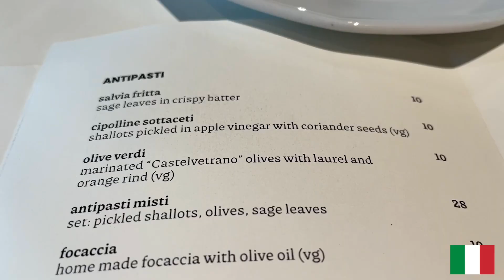PROVIAMO la CARBONARA in Polonia 🇮🇹 ep.1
Benvenuti in questo primo episodio di RISTORANTI ITALIANI ALL'ESTERO!
Siamo a Varsavia ormai da 3 mesi e abbiamo deciso di fare una serie di video dedicati alla CUCINA ITALIANA in Polonia!
Siete curiosi? Ci sarà da divertirsi 😆
Usciranno 4 video: Uno oggi, uno giovedì, uno venerdì e uno domenica!
Oggi vi portiamo insieme a noi a provare la famosissima CARBONARA.. avete sentito bene.. in questo primo episodio proveremo di SPAGHETTI CARBONARA qui a Varsavia 😱

COSA USIAMO PER FARE FOTO E VIDEO (attrezzatura):
- IPHONE 12
- CAVALLETTO MINI PORTATILE

COSA USIAMO PER L'EDITING E LA POST PRODUZIONE:
- MACBOOK AIR 13"
- LIGHTROOM : per postproduzione di immagini
- PHOTOSHOP : per ritocchi più nel particolare
- FINAL CUT : per montaggio video